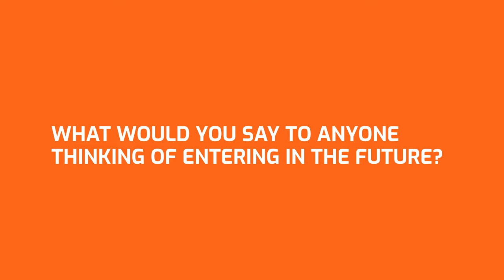Two minutes with 31st INCITE Awards winner, Omar Anwar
We chat to Omar Anwar from the University of Western Australia, 2022's Research & Innovation Project (Postgrad) of the Year winner, about his INCITE experience.